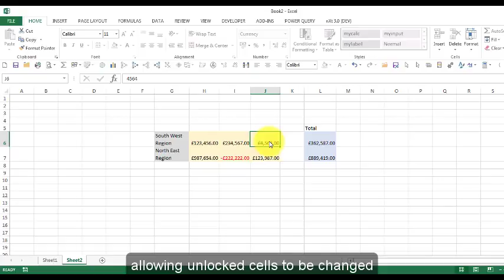Styles01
Excel styles in 60 Seconds